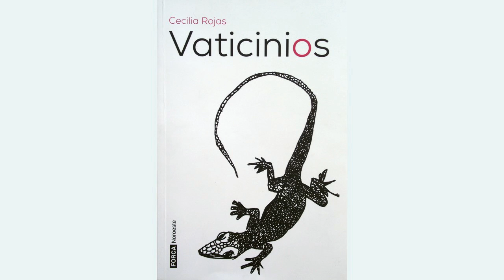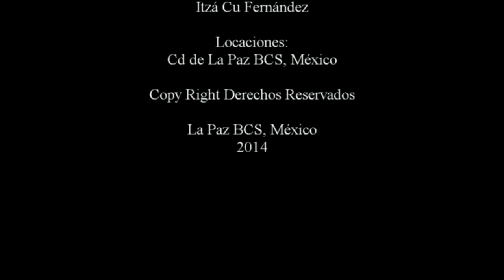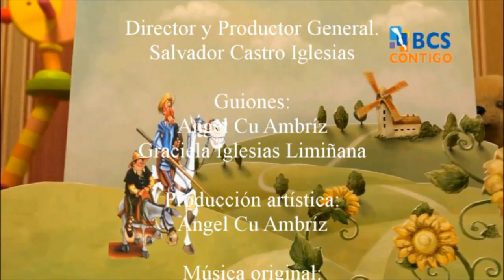La guarida de las letras 2da temporada programa 1